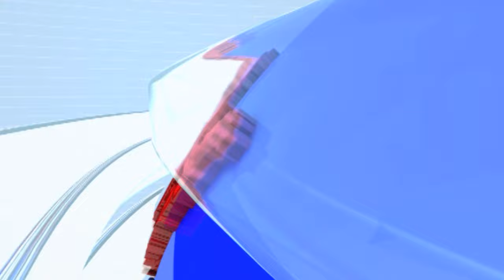Sanjay Shirsat On Manoj Jarange Patil | 'मराठा समाजाला न्याय देणं ही आमची भुमिका' - संजय शिरसाट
CREDIT - Political| Amar Bhingardeve /Producer| /Editor